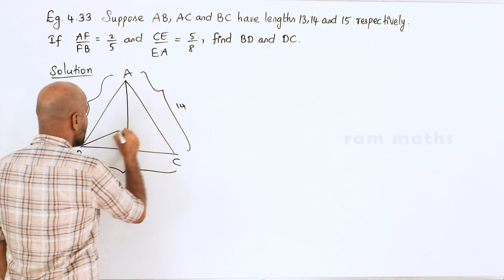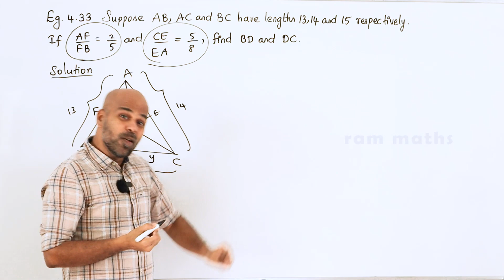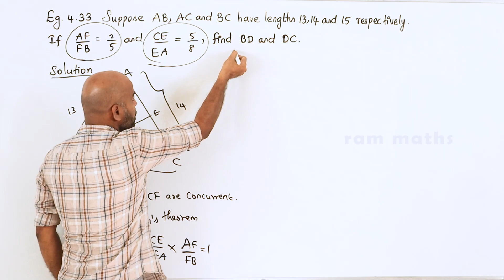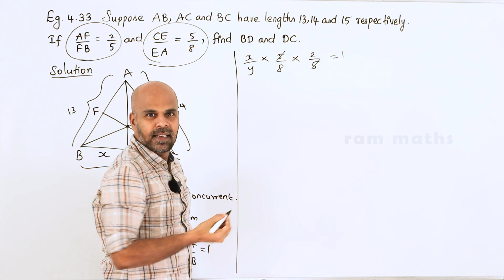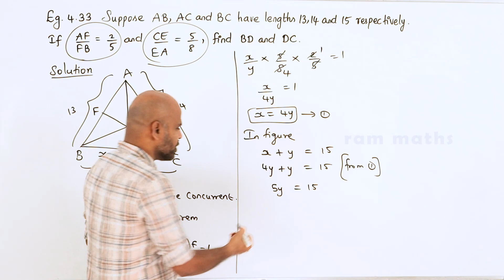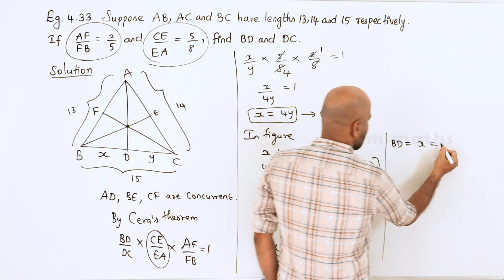10th | EXAMPLE 4.33 | GEOMETRY | CHAPTER 4 | STATE BOARD | RAM MATHS